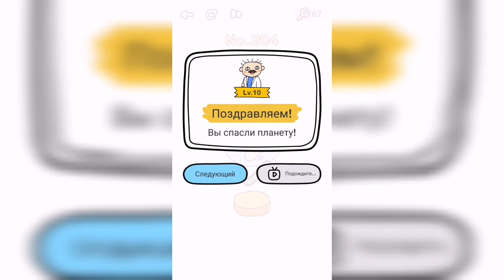Brain Out / Испытание / Уровень 204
Как пройти Brain Out ответы, решение, прохождение. Уровень 204 - НЕ НАЖИМАЙТЕ

Привет, ребята!